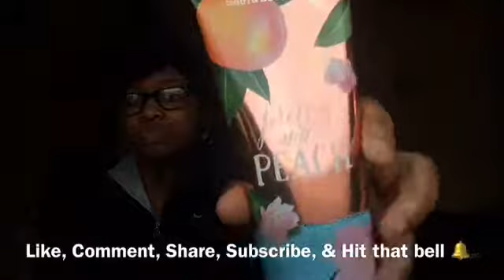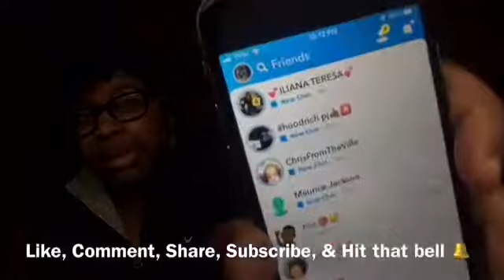Things I Got For Christmas 🎁😌